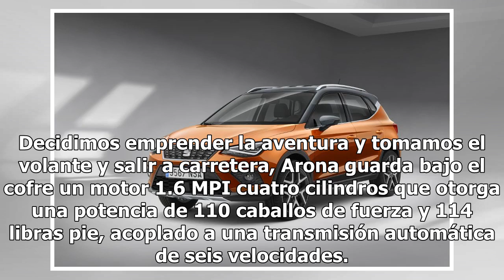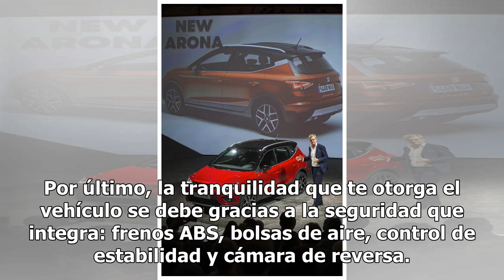SEAT Arona con carácter urbano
Hace tan solo unos meses se llevó a cabo la introducción al mercado mexicano del crossover Arona, el más pequeño de la gama de SUV de la firma española. Este modelo es el segundo en fabricarse sobre la plataforma MQB A0 y da entrada a SEAT en el segmento de los crossover compactos. En cuanto a diseñ...